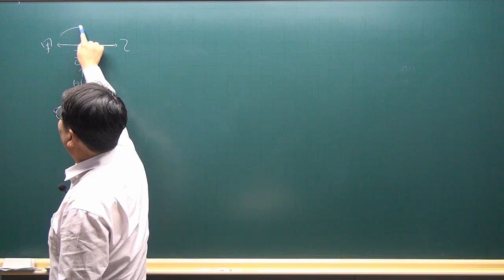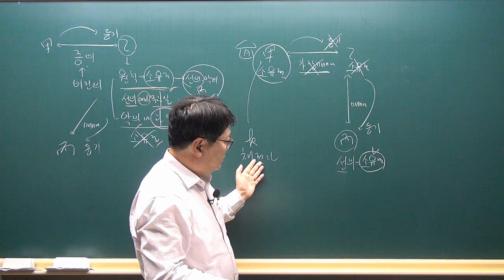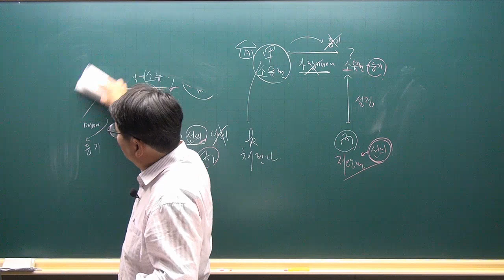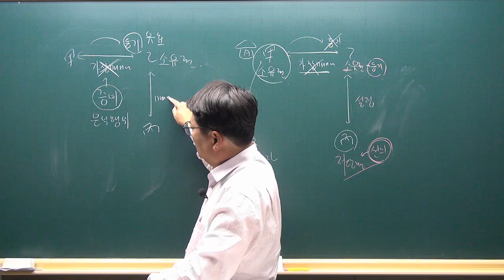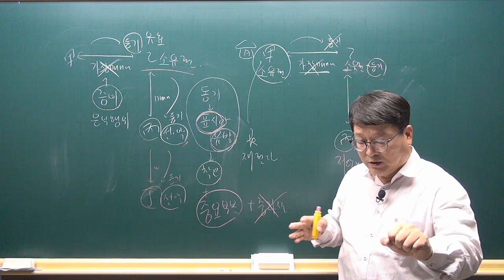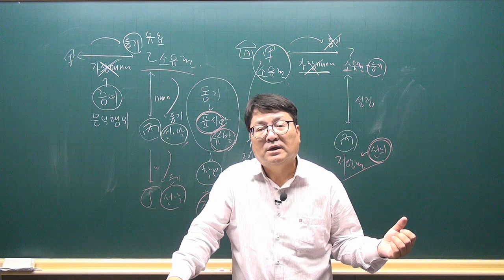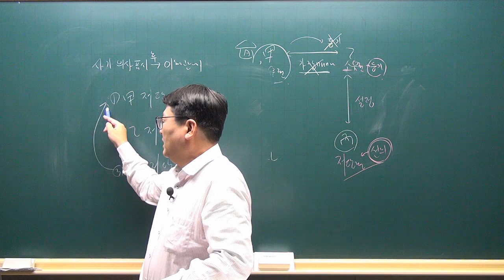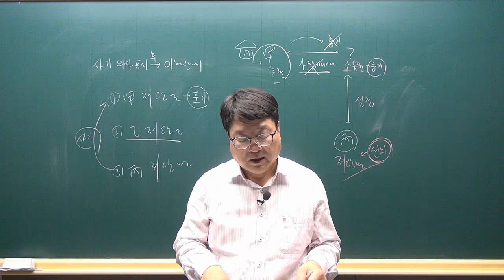[공전무 - 공인중개사 무료인강] 2023년 공인중개사 시험과목 민법및민사특별법 안영찬 교수 기출예상문제풀이 4강